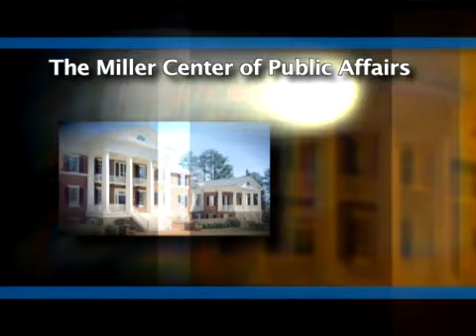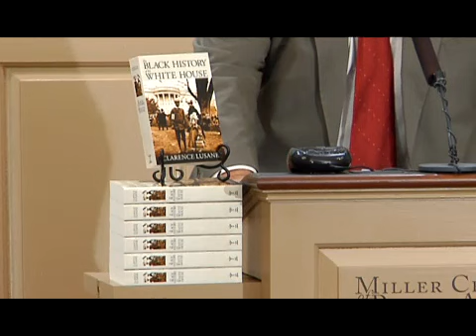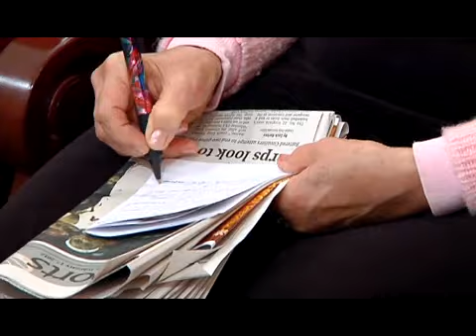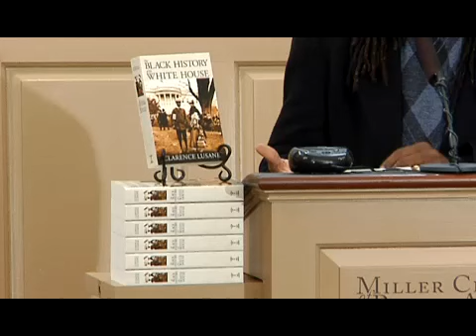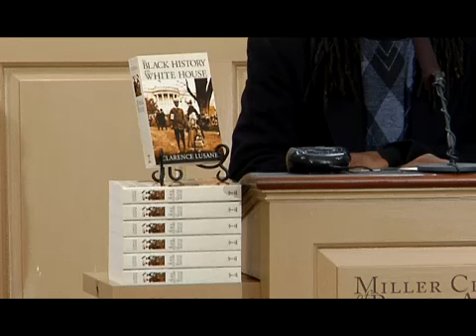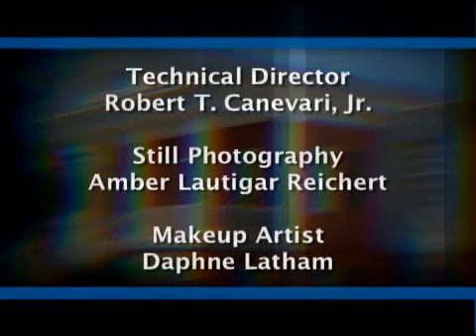'The Black History of the White House' [2/17/2012]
Clarence Lusane is an associate professor of Political Science in the School of International Service at American University where he teaches and researches on international human rights, comparative race relations, social movements and electoral politics. He is also an author, activist, scholar, lecturer, and journalist.  A book signing will follow his Forum.